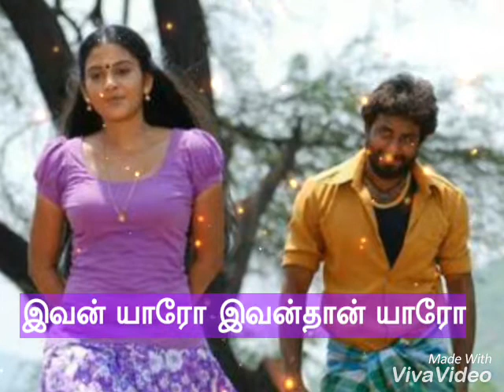Ivan yaro song lyrics - Nedunchalai - WhatsApp status